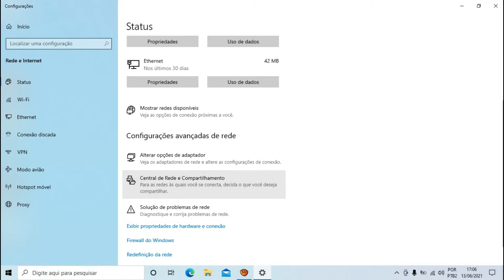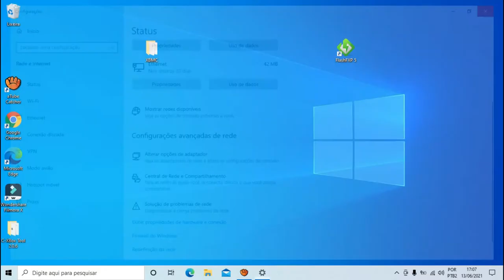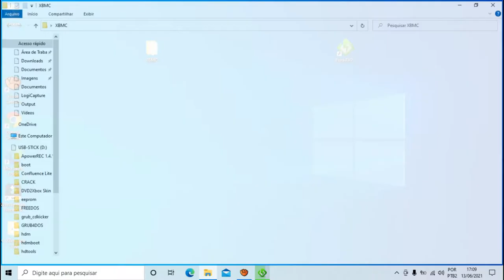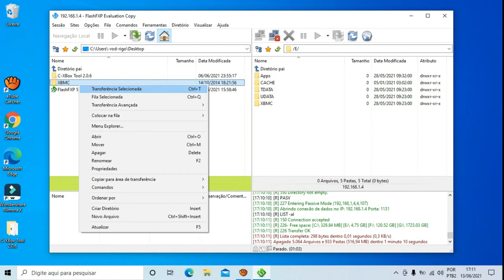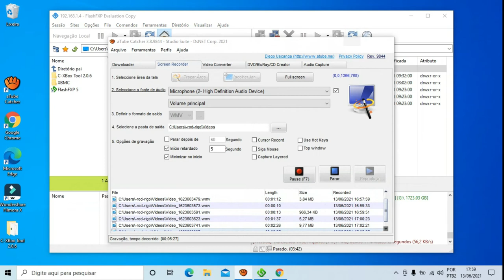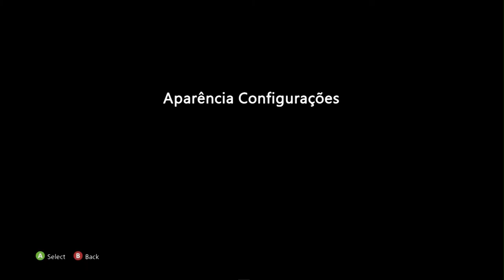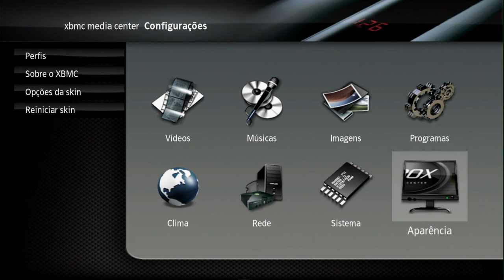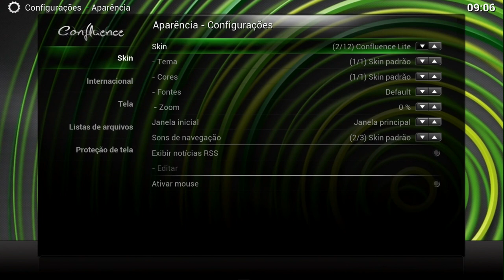Como instalar XBMC no Xbox clássico via REDE/FTP.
Fala galera, mais um tutorial bacana , desculpem pelo audio, foi uma falha no microfone.